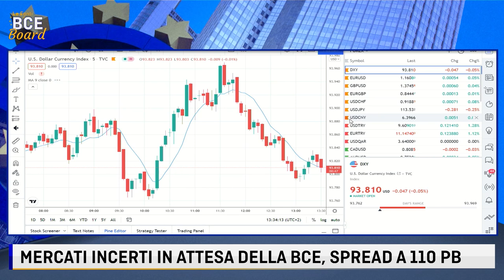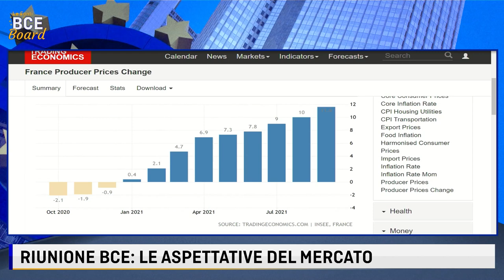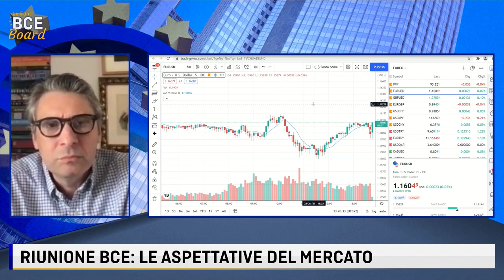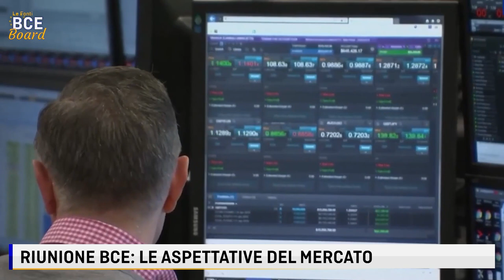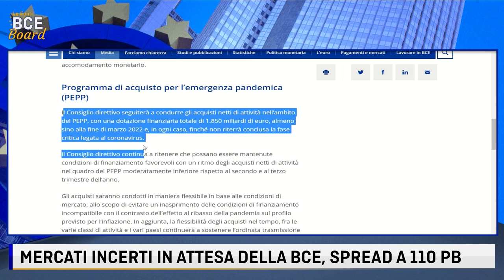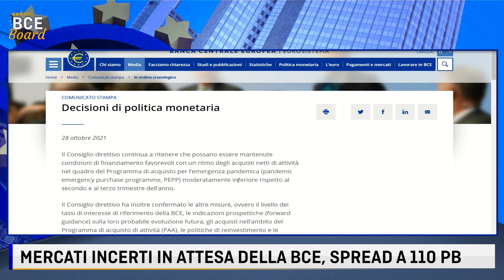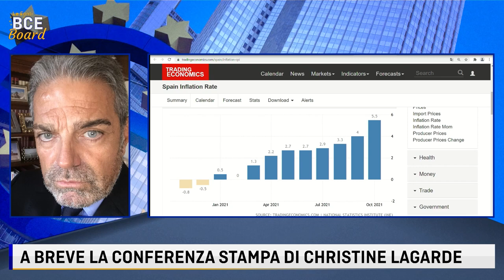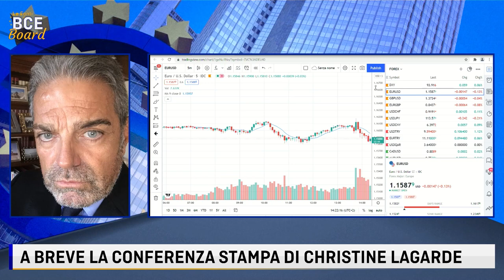LE FONTI BCE BOARD - MERCATI IN ATTESA DELLA BCE - 28 OTTOBRE 2021